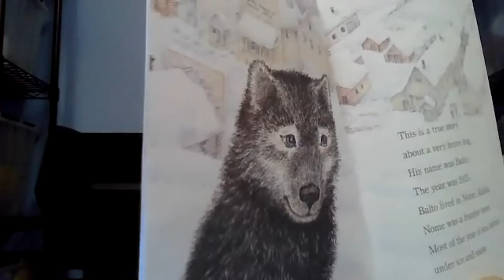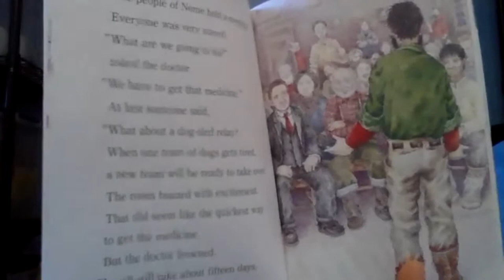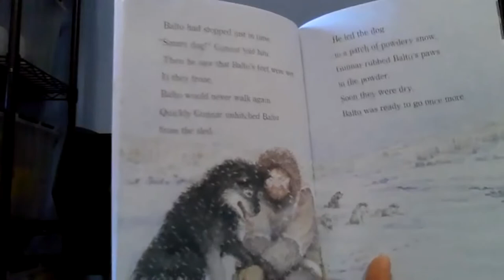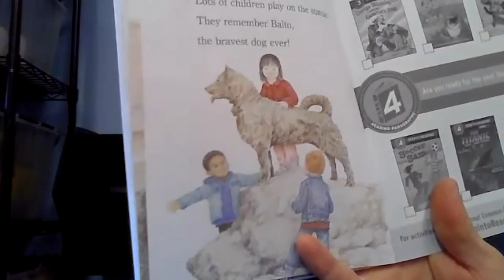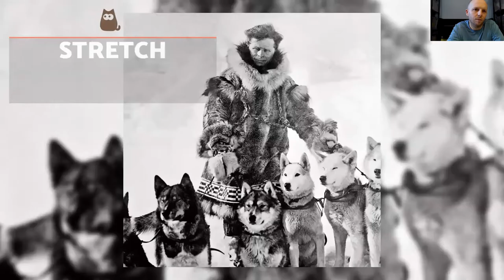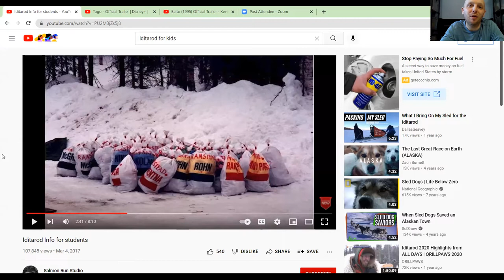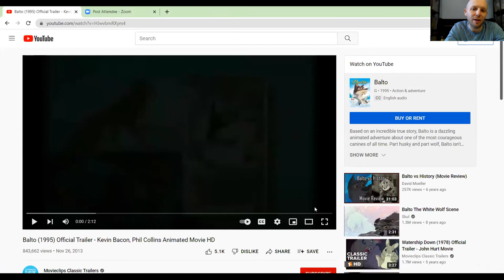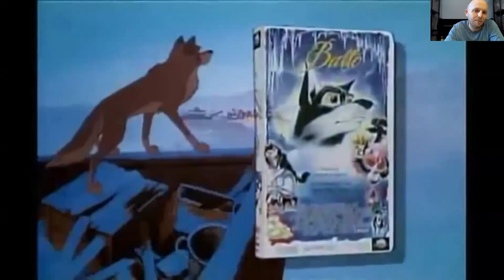History's Heroes: Balto & Togo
Hear about the two famous and heroic sled dogs!